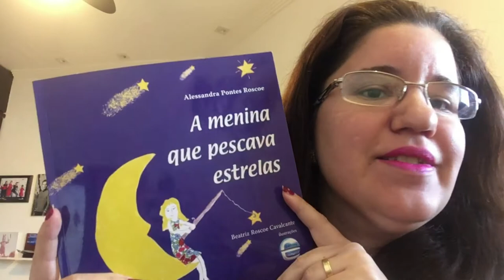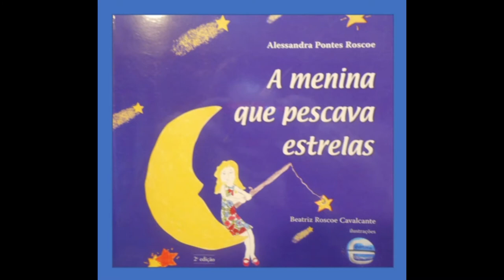A MENINA QUE PESCAVA ESTRELAS (ALESSANDRA ROSCOE)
Leitura do primeiro livro escrito por Alessandra Roscoe, numa terna e emocionante produção da autora com sua filha Beatriz. Leitura para sala de alfabetização - Projeto de Leitura.